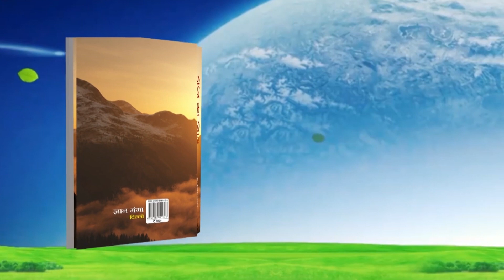Satya Ki Khoj Episode 6 practicing the power of now in hindi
The power of now, Eckhart Toll की किताब है जो वर्तमान की शक्ति बताती है। ये किताब practice की बात करती है क्युंकी महज़ कोरा ज्ञान किसी काम का नहीं होता।